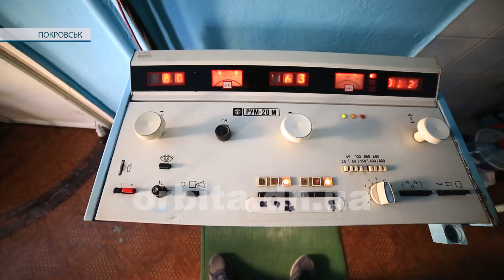Покровські флюорографи не витримали випробування епідемією